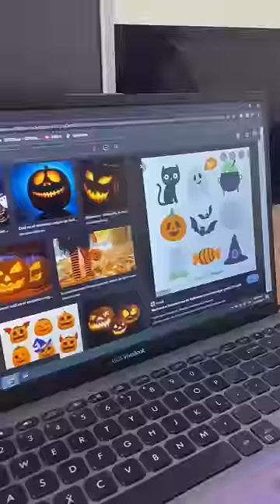Cómo hice un reggaetón de Halloween👻